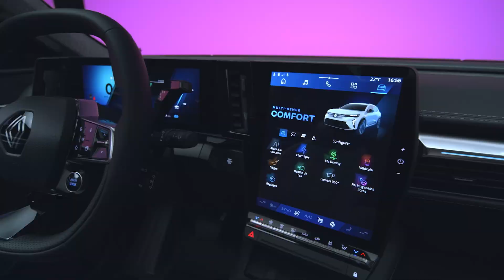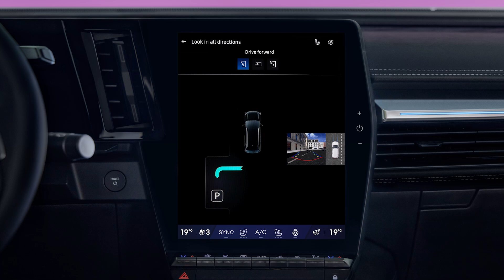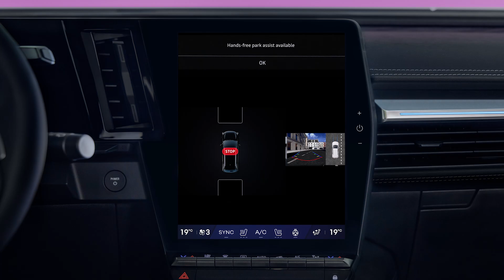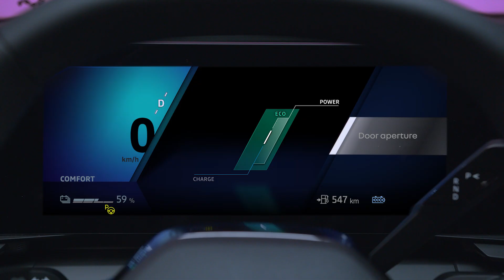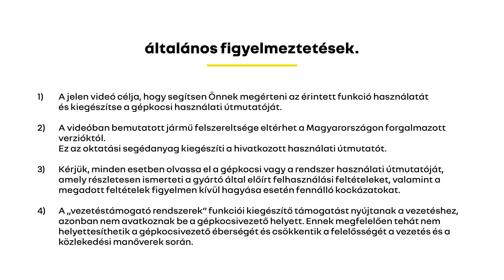kéz nélküli parkolás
Scenic E-tech 100% electric (HUN)